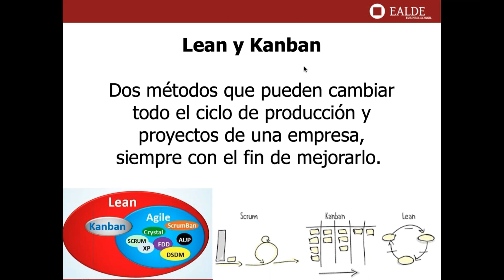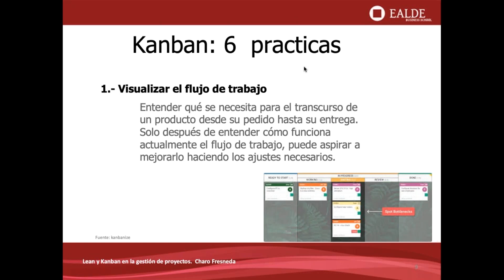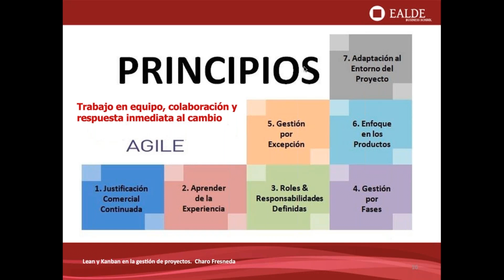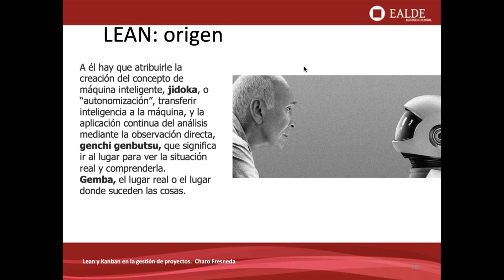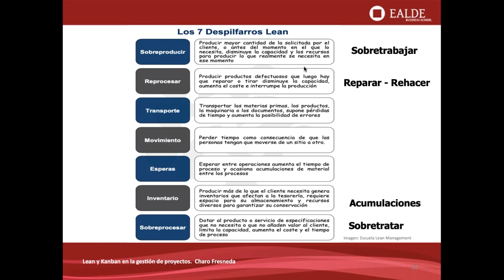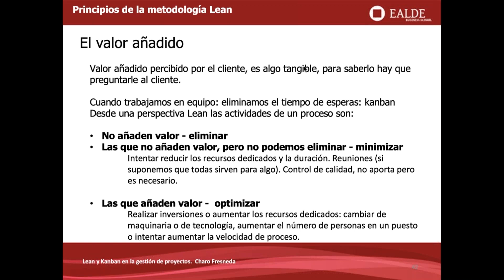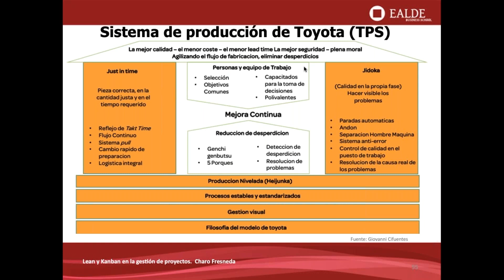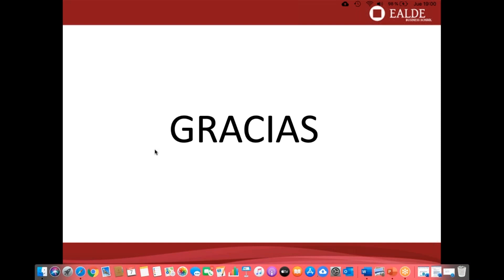Cómo aplicar las metodologías Lean y Kanban en Gestión de Proyectos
En este Webinar veremos Kanban como una herramienta visual del flujo del trabajo y Lean cómo metodología de mejora continua en los procesos.

Analizaremos cómo ambas metodologías ágiles pueden complementarse y ofrecer soluciones para aumentar la eficiencia y la calidad en el flujo del trabajo, reduciendo los tiempos de espera.

- Acerca de la ponente, Charo Fresneda -

Arquitecto por la Universidad Politénica de Madrid. Especialista en dirección de proyectos. Formación adicional en IE Business School.
– HCMBOOK© Certified Professional (Gestión del Cambio).
– Más de 15 años de experiencia como Directora de Proyectos en consultorías de ámbito internacional.
– Amplia experiencia docente en instituciones del prestigio, entre ellas EALDE.
– Actualmente, miembro de la junta directiva de PMI Madrid Spain Chapter.